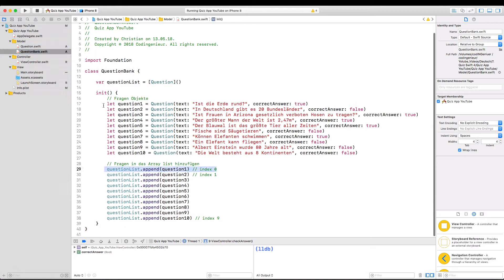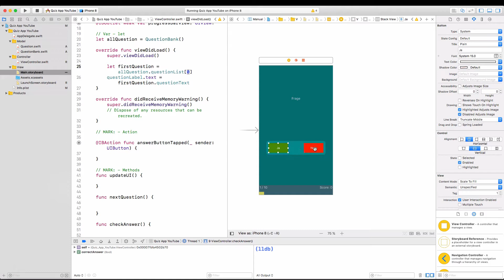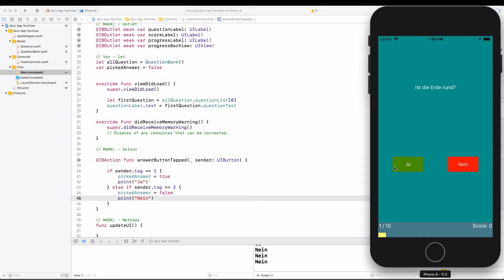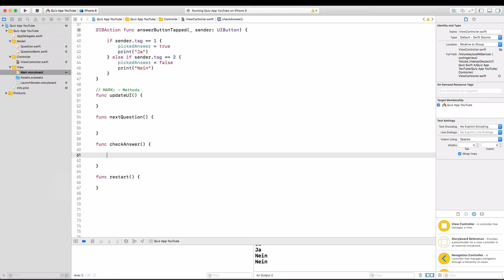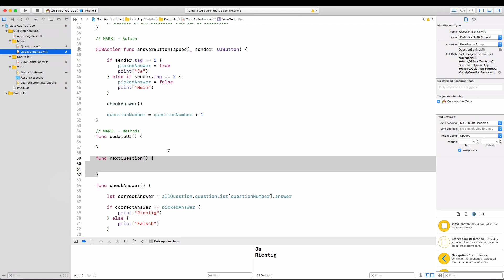Swift Quiz App [5] - Antwort überprüfen